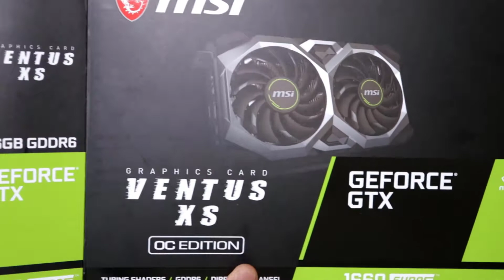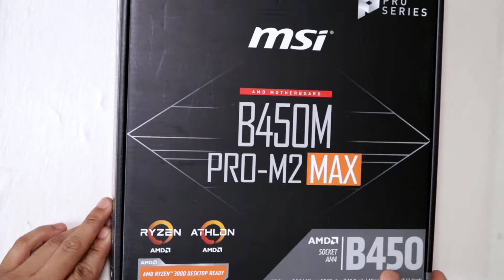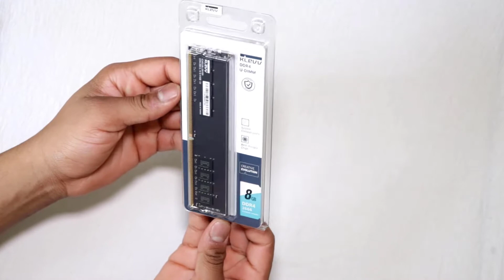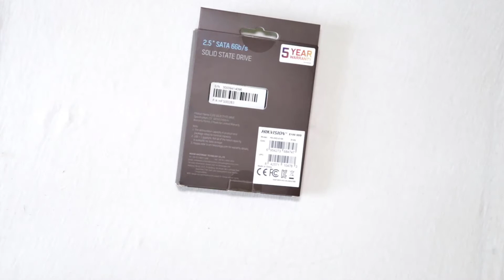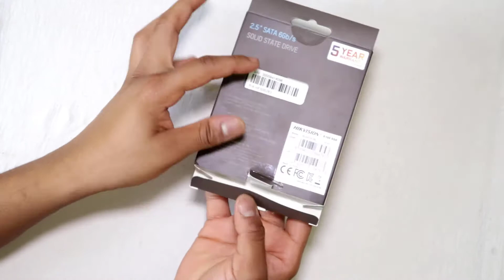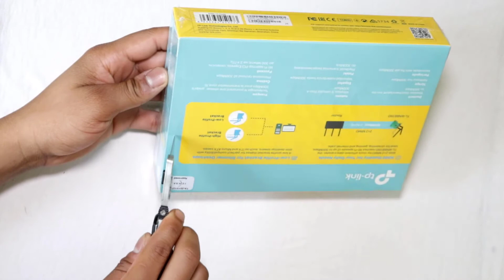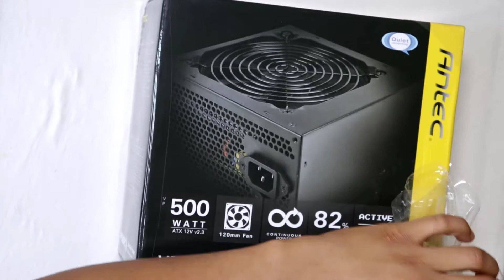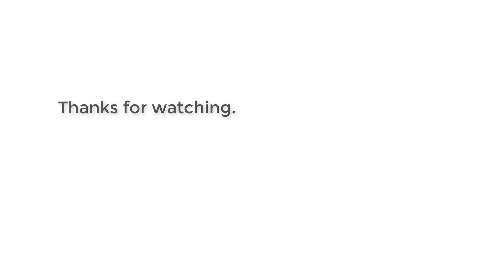NEW Gaming PC Unboxing POV ASMR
first person view Uboxing of a new GAMING PC UNDER $1000 ASMR

links to all products and product alternatives are below

OPTICAL MOUSE
NETWORK ADAPTER
POWER SUPPLY
LCD MONITOR
GAMING PC RGB CASE
HEATSINK & CPU FAN
OPERATING SYSTEM